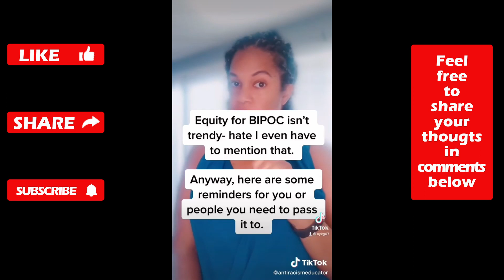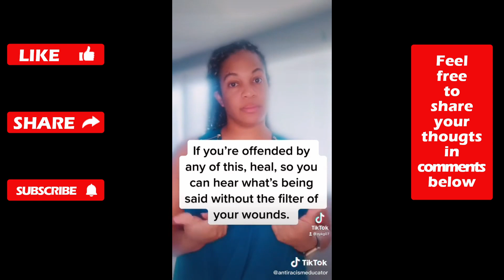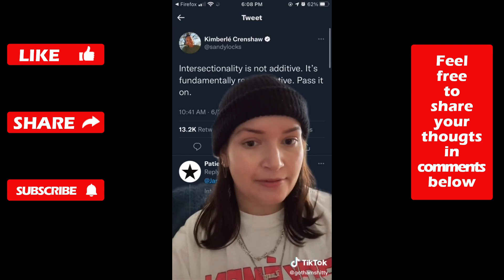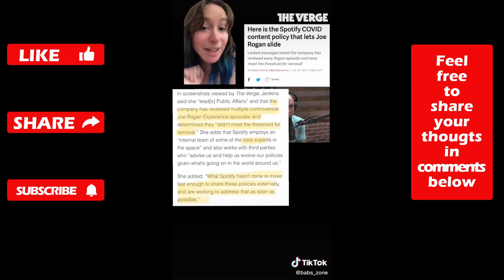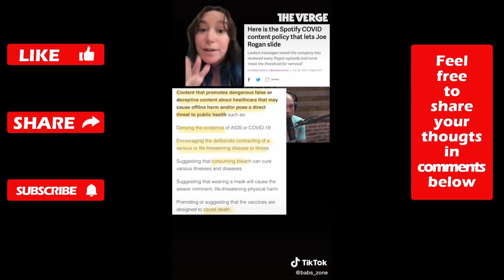A New Dancer For PUSSYCAT DOLLS Revealed | Ultimate SJW Tiktok CRINGE Compilation | Episode 60